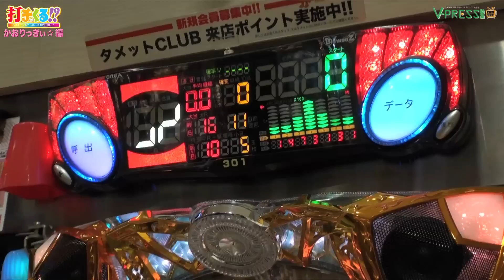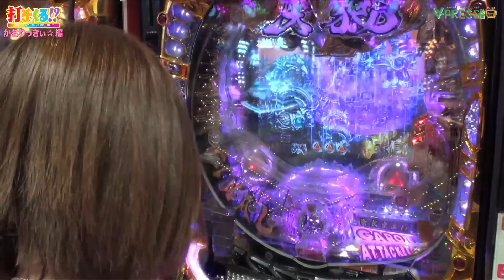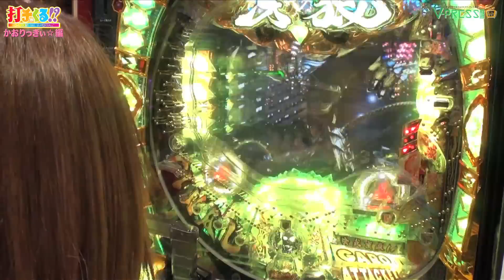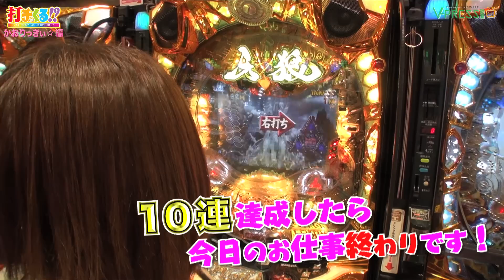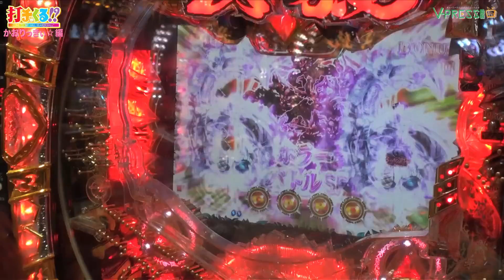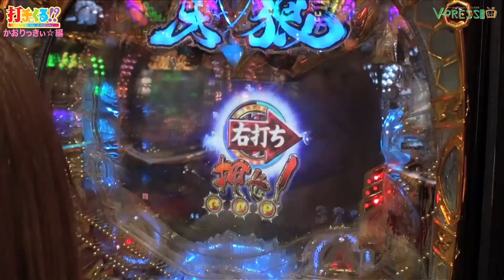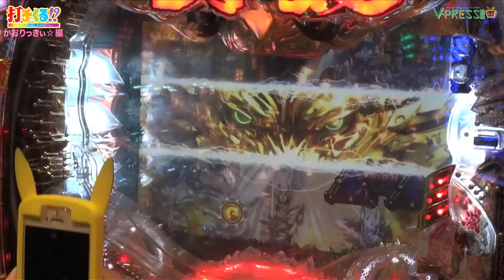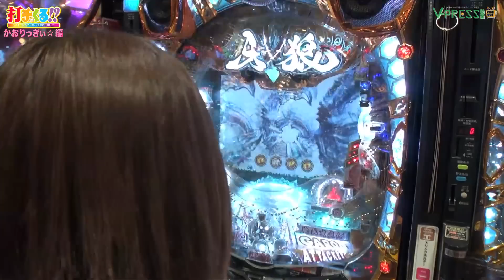パチスロ【打チくる!? かおりっきぃ☆編】 #31 CR牙狼FINAL 前編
第31回はかおりっきぃ☆さんが、成増会館Ⅰ店でCR牙狼FINALを実戦!!

魔戒チャンス中にV入賞でST獲得！！
大当りはALL右打ち出玉あり！！
小当たり・潜伏一切なし！
16R 約2000個
継続率：77％
ST 160回
◆確率変動確率
51%
◆賞球数
3 & 10 & 15

導入前の新機種先行展示会動画はこちら!!